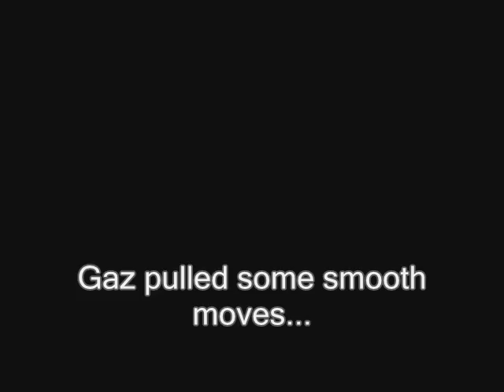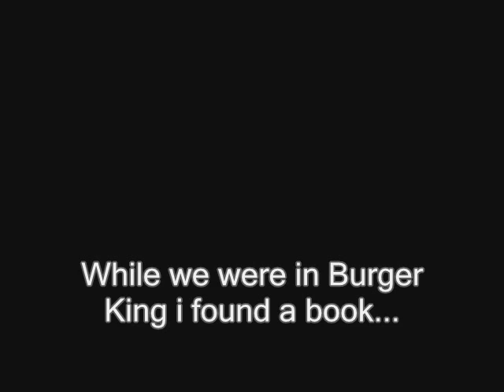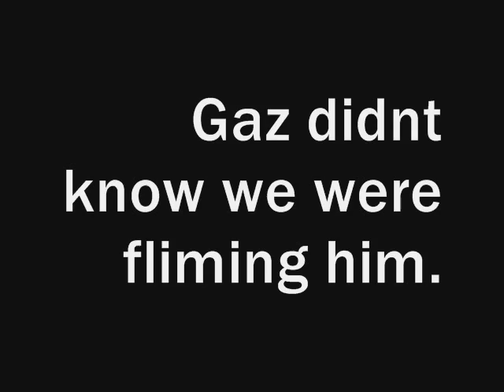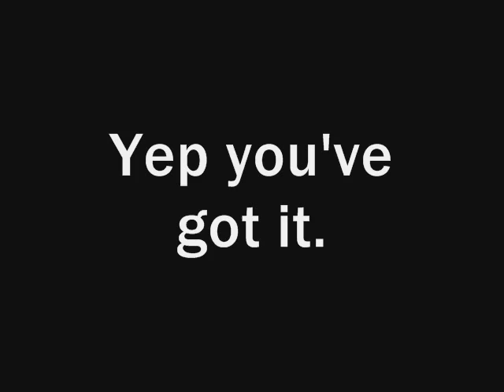A day in cardiff part 2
3 boys 3 boards 1 camrea and 1 place..